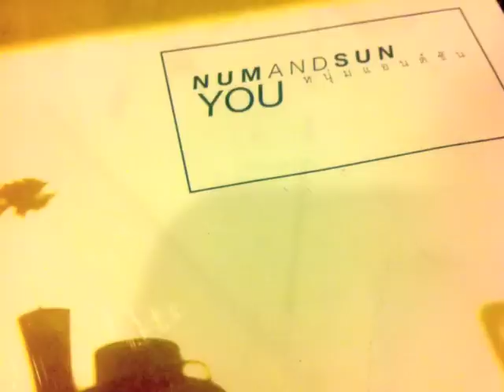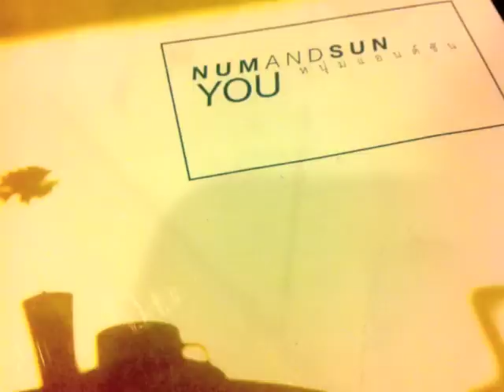เธอคือคำตอบ : หนุ่มแอนด์ซัน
โบราณมาก แต่งเพลงนี้ตั้งแต่สมัย ม.4 กว่าจะออกมาเป็นอัลบั้มเมื่อปี 2540